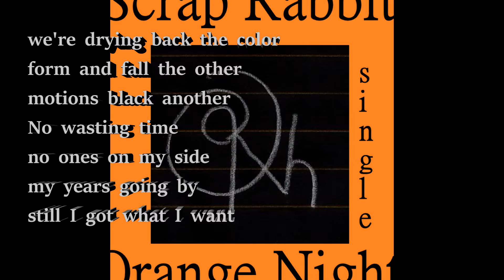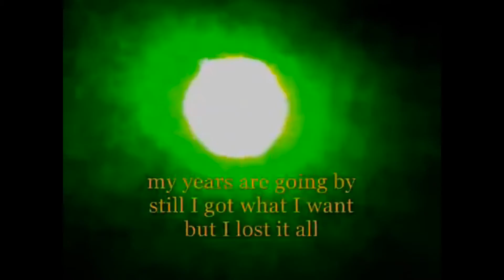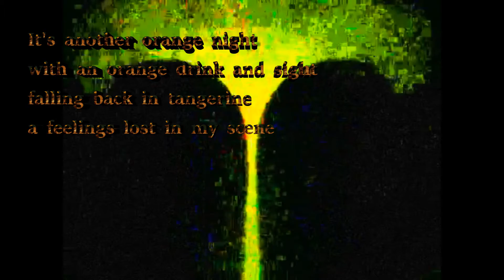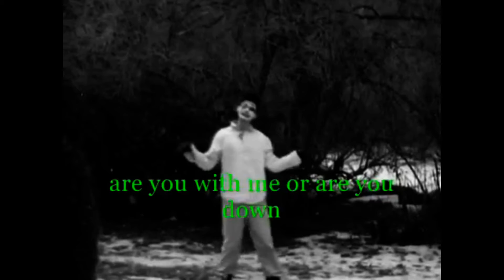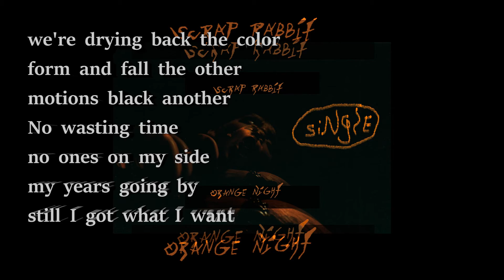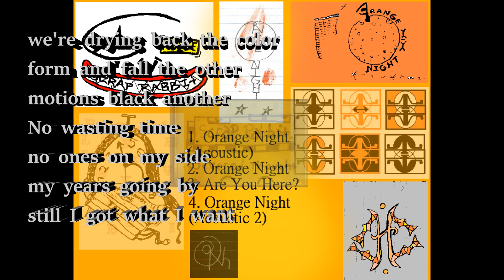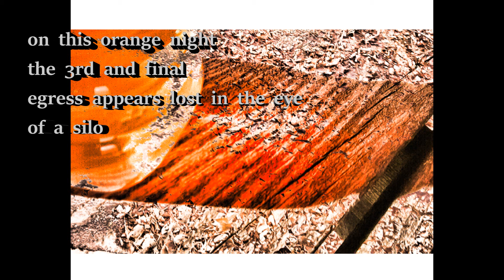Scrap Rabbit - Orange Night (Single)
1. Orange Night (Acoustic) 0:00
2. Orange Night 2:29
3. Are You Here? 3:54
4. Orange Night (Acoustic 2) 5:36
𝄴ₕₒₒₛₑ ₁₀₈₀ₚ․